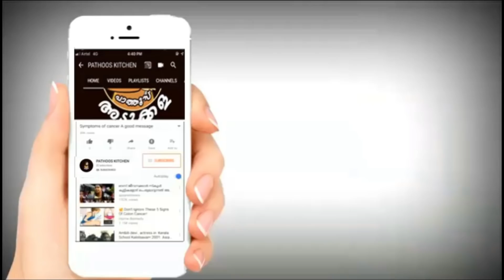ഇനി എത്ര പ്രായമായാലും കാഴ്ച കുറയില്ല കണ്ണട വലിച്ചെറിയൂ | Eyesight increase tip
Hi friends this is eyesight increase tip. This is very useful tip.